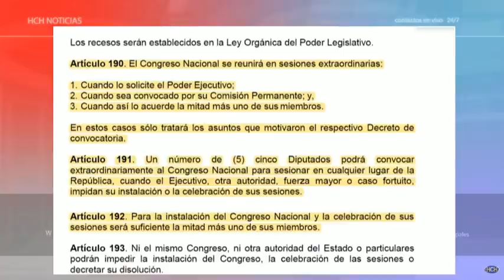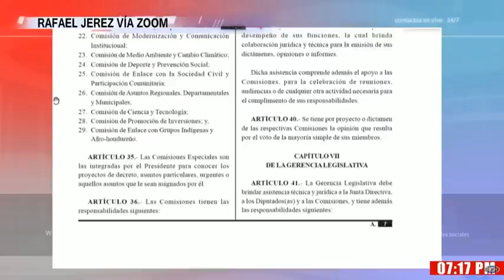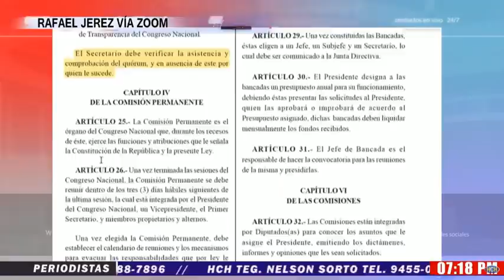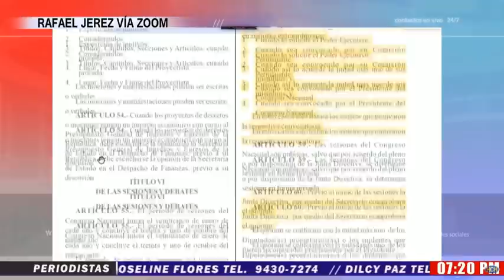"Derecho Constitucional tiene un reto que enfrentar con la elección de esta nueva directiva" Abogado